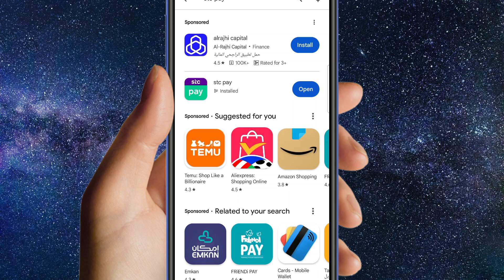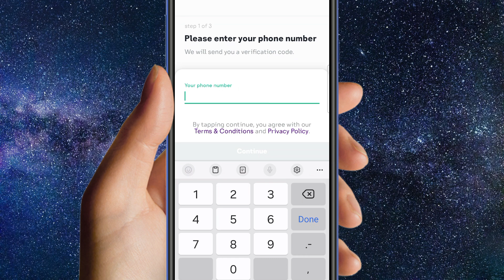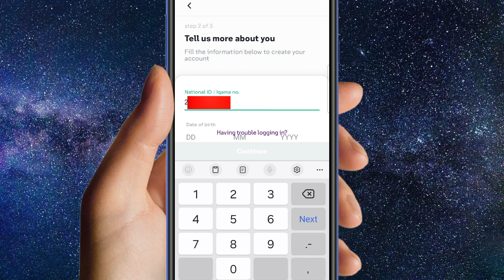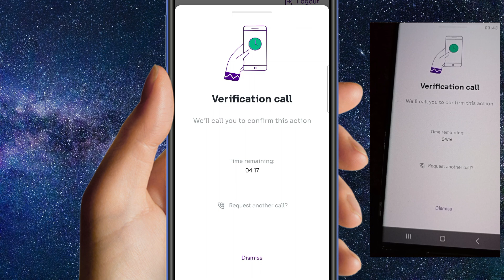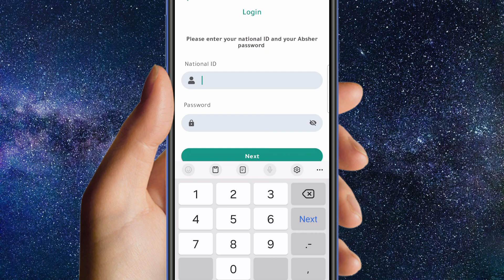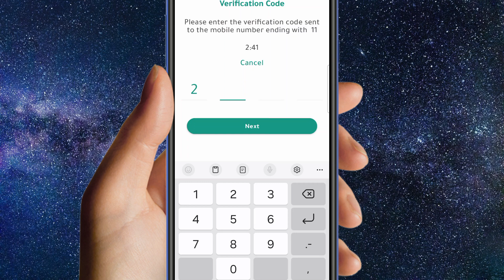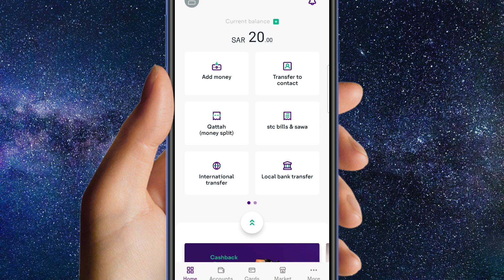New Mobile में पुराना STC Pay कैसे चालू करें ! STC Pay Device Register kaise kare 2024 me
ہیلو دوستو میرا نام عمران ہے اور آج اس ویڈیو میں بتایا گیا ہے کہ (  purana stc pay new mobile me kaise chalu kare ) اس لیے اس ویڈیو کو مکمل دیکھیں شکریہ ❤️🙏

हेलो फ्रेंड्स मेरा नाम है इमरान और आज इस वीडियो में ये बताया गया है कि ( पुराना stc pay नए मोबाईल में कैसे चालू करें 2024 ) तो प्लीज़ इस वीडियो को पूरा जरूर देखें आप का शुक्रिया ❤️🙏

about video

Hello friends my name is Imran and today in this video it has been told that ( old stc account open in new mobile) so please watch this video completely thank you❤️

your question
पुराना stc pay नए मोबाईल में कैसे चालू करें 2023
पुराना stc pay नए मोबाईल में कैसे चालू करें 2024
stc pay नए मोबाईल में कैसे चालू करें 2023
stc pay ko नये मोबाइल मे कैसे चालू करे
stc pay पुराना अकाउंट ऐसे चालू होगा 2022
stc pay delete हूआ account फिर से चालू करें
stc pay se india mobile recharge kaise kare
stc pay से अपनी कंट्री में पैसा कैसे भेजें 2023

hashtag